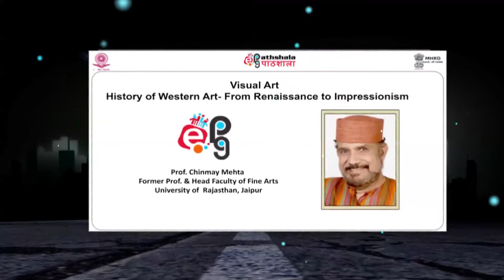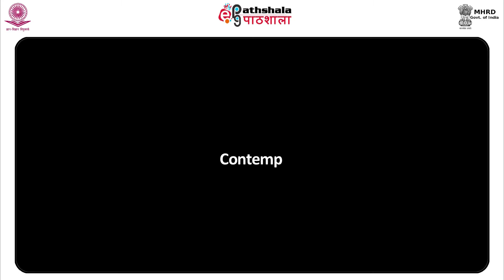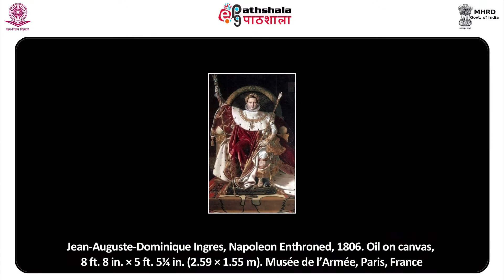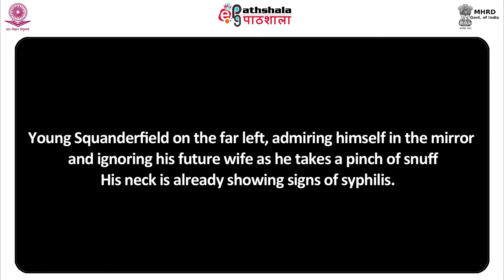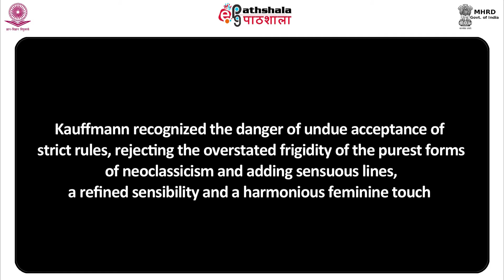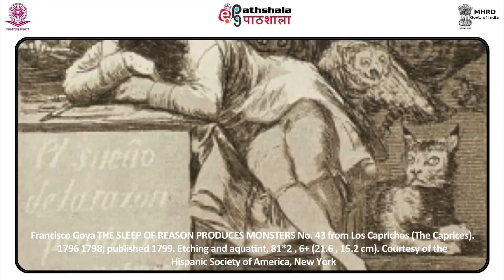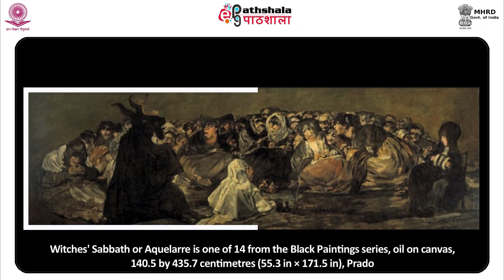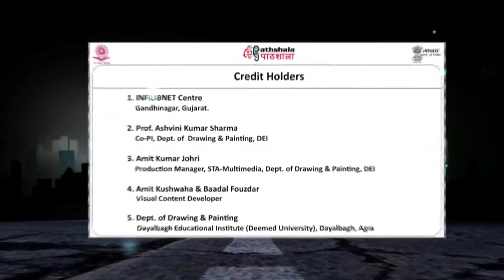M-23. Neoclassical Painters